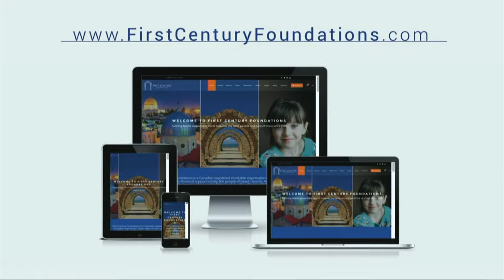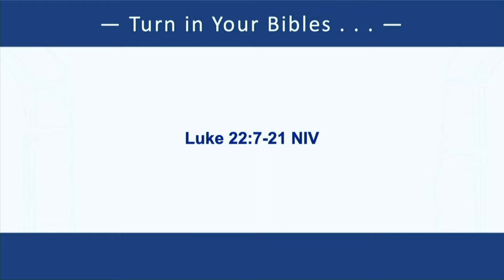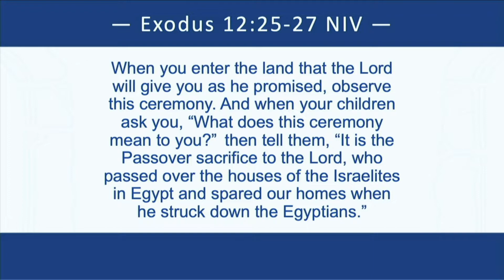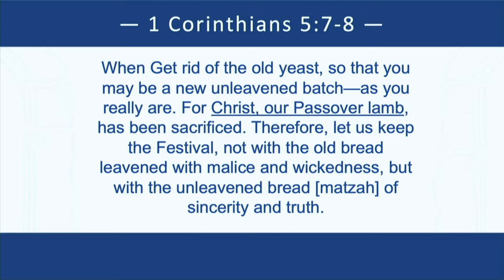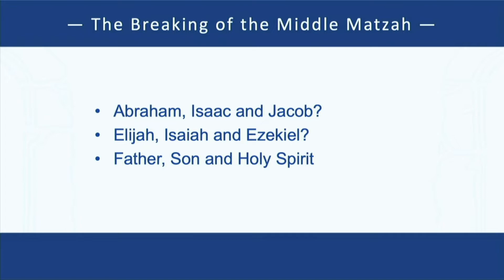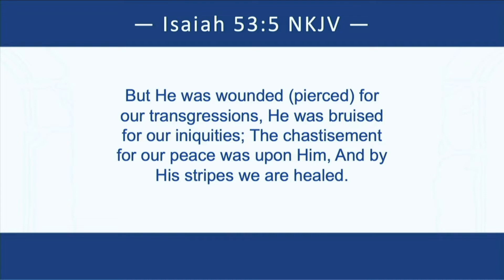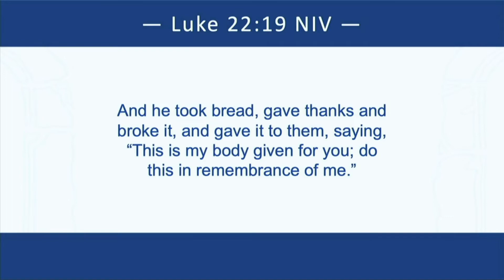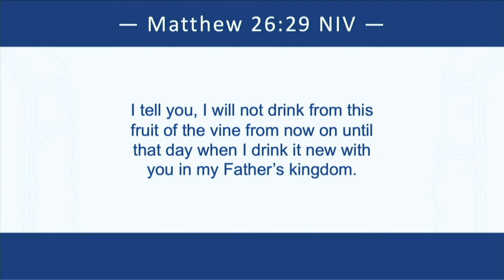The Passover Meal: Exploring its Significance and Fulfillment in Jesus Christ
Looking to gain a deeper understanding of the significance of the Passover or Seder meal that Jesus shared with his disciples? Then be sure to watch this enlightening teaching by Jeff Futers! In this video, Jeff walks viewers through the various elements of the Passover meal and helps them understand how Jesus fulfilled this ancient Jewish tradition through his death on the cross.

With his clear explanations and insightful commentary, Jeff shows how the symbolism and rituals of the Passover meal point to Jesus as the ultimate Passover lamb, who takes away the sins of the world. Whether you're a seasoned believer or new to the faith, this teaching is sure to deepen your appreciation of the connections between the Old and New Testament and inspire you to draw closer to Jesus in your walk of faith. Don't miss out on this chance to discover the richness and depth of the Passover meal and its fulfillment in Jesus Christ - watch Jeff's teaching today!

FCF partners Christians supporting Israel with ministries in Jerusalem and many other parts of the country of Israel. We are a charity whose mission is turning hearts around the world towards the land, people and God of Israel.